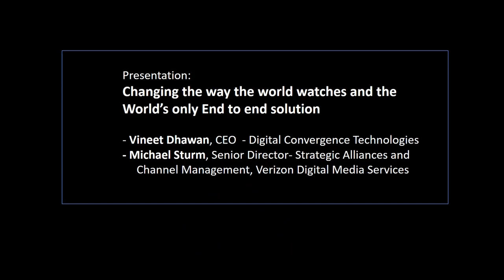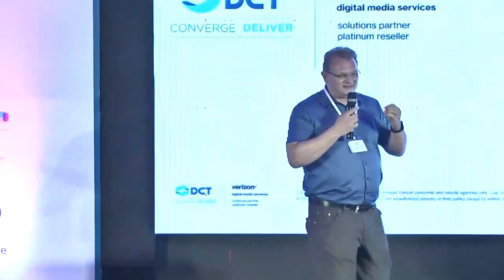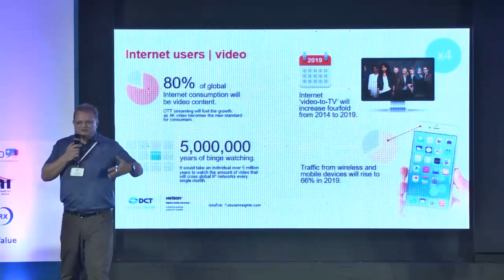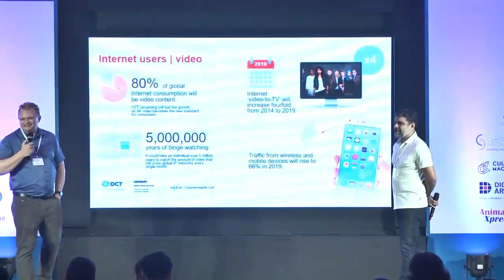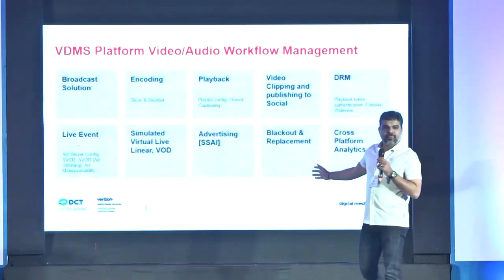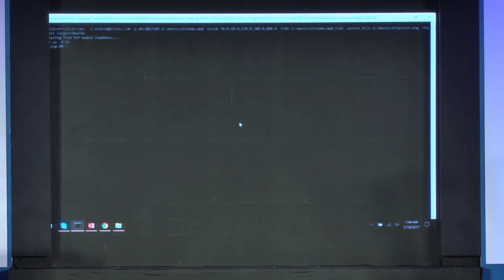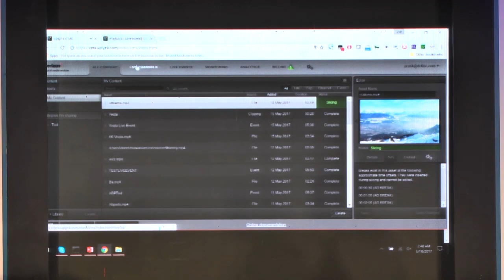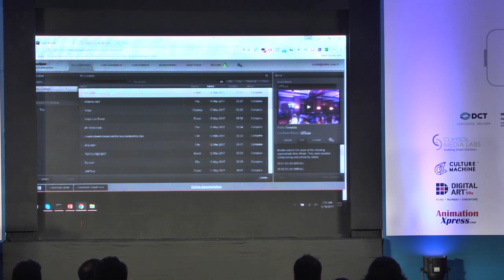Presentation by Digital Convergence Technologies and Verizon Digital Media Services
Michael Sturm, Senior Director- Strategic Alliances and
     Channel Management, Verizon Digital Media Services
Vineet Dhawan, CEO - Digital Convergence Technologies